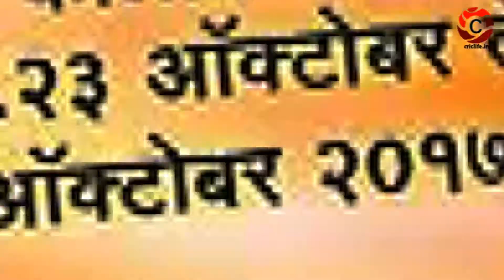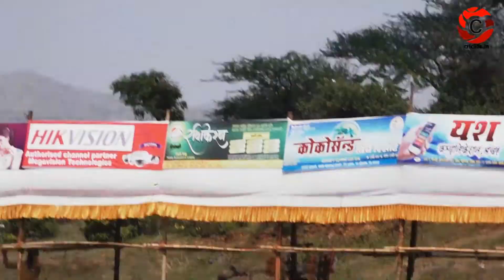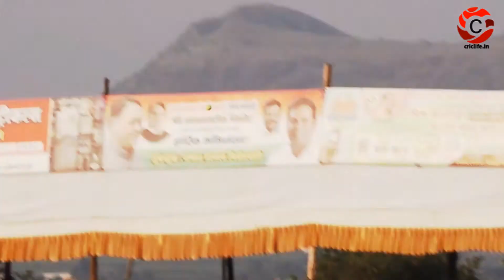APL 2017 I Yogesh Penkar | Sharadchandra Karandak 2017 - criclife.in